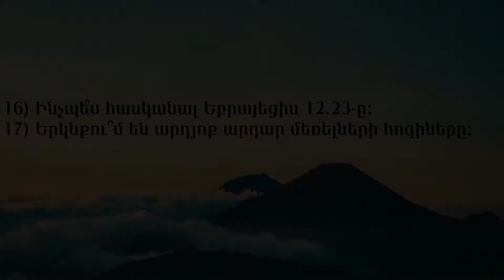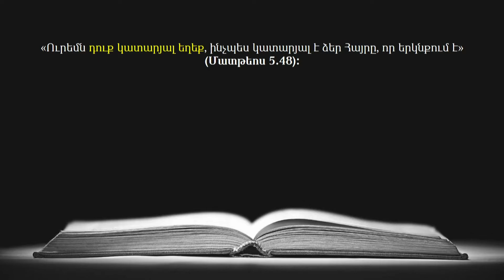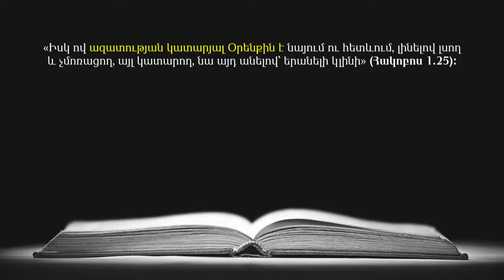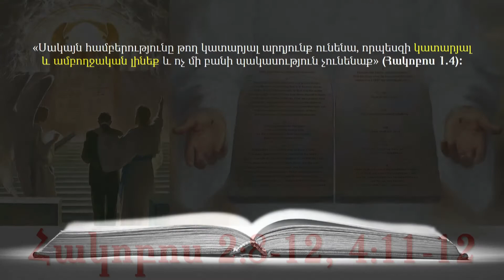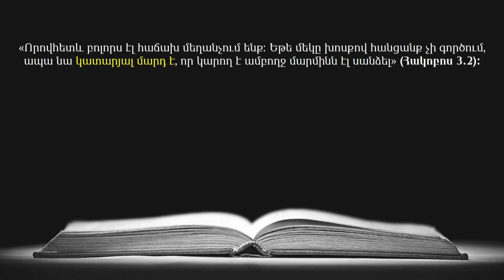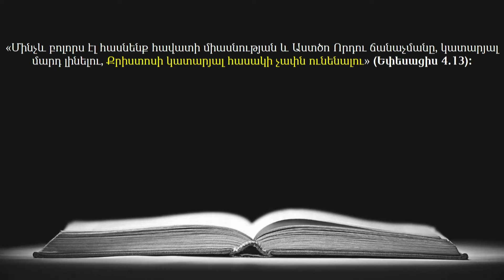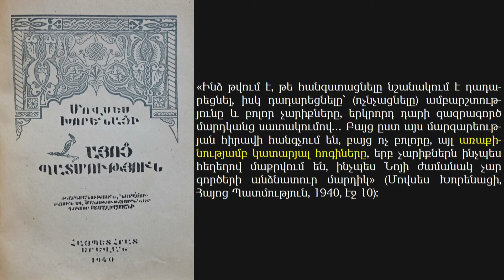Արդար հոգիներ դրախտո՞ւմ (Եբրայեցիս 12.23)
Կարևորագույն փաստեր մահվան մասին։ Խոսում է Աստվածաշունչը, հաստատում է պատմությունը։